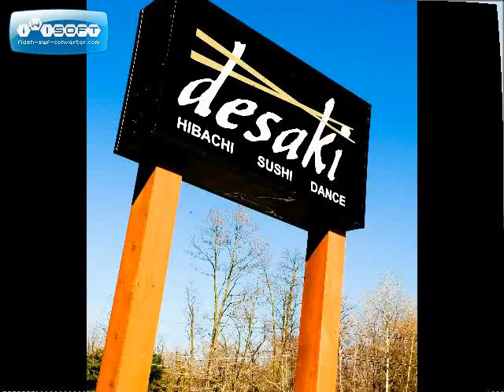Desaki Restaurant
Japanese Hibachi, Dance Club, and Sushi located in Swiftwater, PA